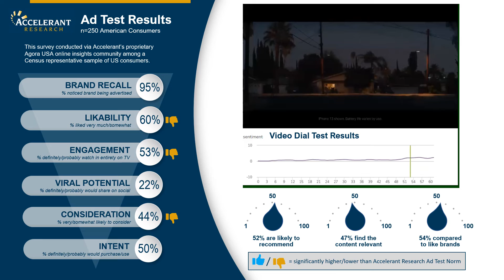Ad Test Results Apple iPhone 13 Doin’ Laps